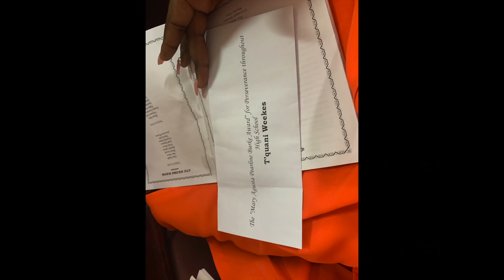GRADUATION VLOG PT 2👩‍🎓🥰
Hey babies!🥰❤️